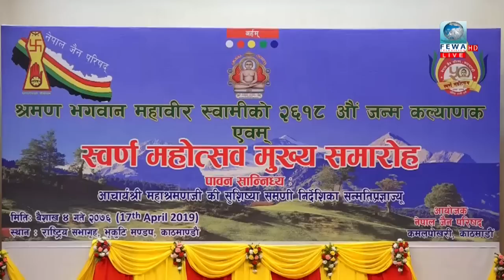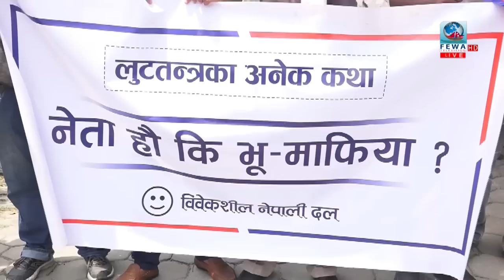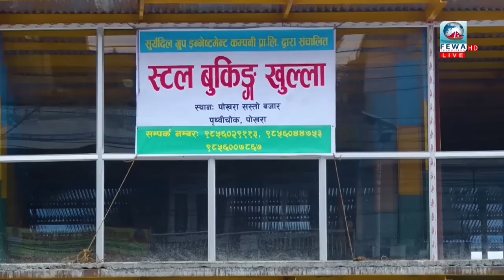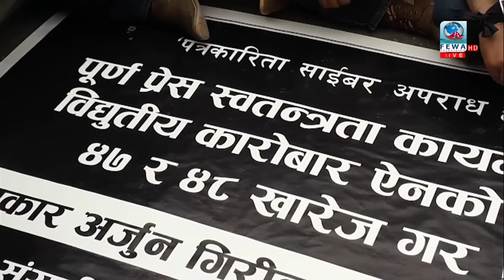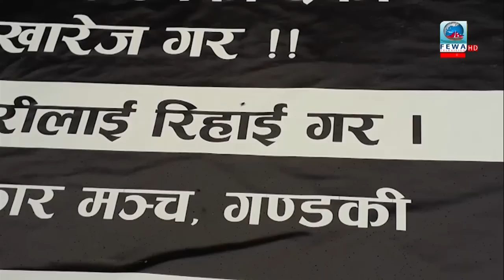Fewa Samachar | फेवा समाचार , ४ बैशाख २०७६ with Sailtaaj Kunwar